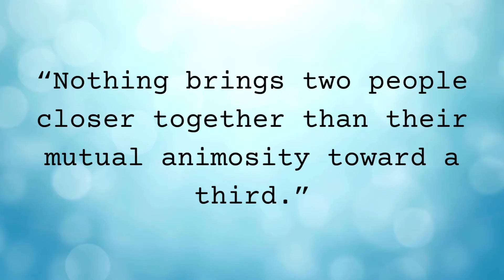What is mobbing behavior in birds?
One day, I saw this owl, and then this happened. Let's play that again in slow motion. This behavior is known as mobbing. It's when a smaller bird chases or dive bombs a larger bird.

Chapters:
What is mobbing? 00:00
Which birds mob? 00:28
Targets of mobbing 00:54
Purpose of mobbing 01:01
Why not defend itself? 02:07
Conclusion 03:02

Photos and video sources:
Canva.com

Videvo.net

Credits in order of appearance:
What is mobbing?
-Red-winged blackbird and sandhill cranes by timothysob from Canva.com

Which birds mob?
-American crow by JackBulmer from pixabay.com
-Hooded crow mobbing white-tailed sea eagle by BlackBoxGuild from videvo.net
-3 crows chasing hawk by BlackBoxGuild from videvo.net
-Red-winged blackbird and great blue heron by db_beyer from Canva.com

Targets of mobbing
-Crows and owl by Jim Williams from Canva.com
-Kingbird and red-tailed hawk by bobloblaw from Canva.com
-Red-winged blackbird and sandhill crane by USFWS Midwest Region from Flickr.com, public domain
-Red-winged blackbird and great blue heron by Passion4nature from Canva.com

Purpose of mobbing
-Red-winged blackbird and sandhill crane by USFWS Mountain-Prairie from Flickr.com
-Crows mobbing owl by Jim Williams from Canva.com
-Blue jay by JasonMackenzie from Canva.com
-Two crows mobbing owl by Jim Williams from Canva.com
-Crow mobbing owl in tree by Tammi Mild from Canva.com
-Blue jay and red-tailed hawk by joesboy from Canva.com

Why not defend itself?
-Computer screen and cat by SVPhilon from Canva.com
-Red-winged blackbird and osprey from Jun Zhou from Canva.com
-Red-winged blackbird and sandhill crane by timothysob from Canva.com
-Crow vocalization by Pixabay from Pixabay.com
-Red-winged blackbird and swallow mob crow by Hailshadow from Canva.com

Conclusion
-Crow and eagle by James_Cook_Photo from Canva.com
-Sandhill crane and red-winged blackbird by timothysob from Canva.com

Thumbnail photo credit: Jens_Lambert_Photography